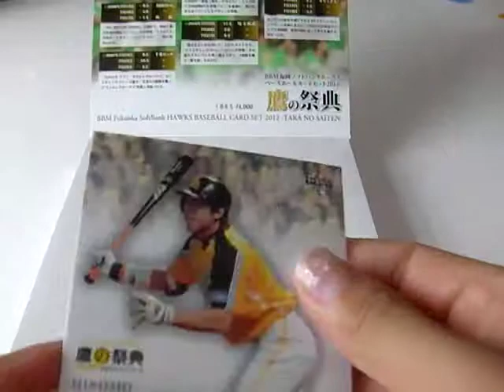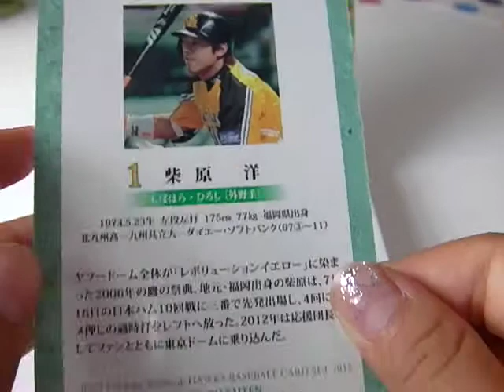柴原洋 ブログ が話題！★ソフトバンクホークス BBM ベースボールカード 2013！Youtube 動画で。。。画像、写真も！解説 中学 家族 松中 不仲が話題！